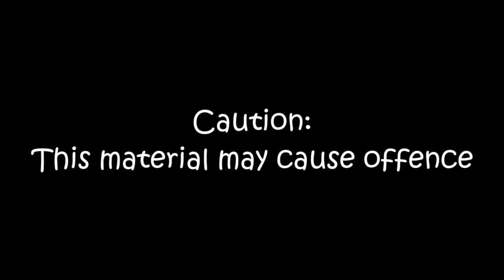The ISA Files (SE01 EP7) Fortune's Birthday